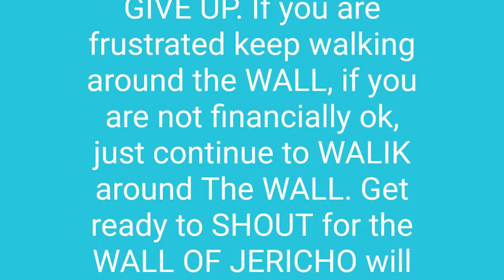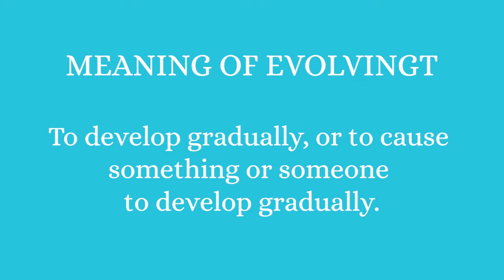When Life Gets You DOWN IT IS A SIGN YOUR DREAM ORIGINATE FROM God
when life gets you down It is A SIGN your dream originate from God. In this video i talk about SIGNS you will notice when you are EVOLVING to become what God had created you to be when life GETS you DOWN . You will need to keep SWIMMING in CERTAIN ways. I shared 3 ways to keep moving FORWARD and keep SWIMMING  When life knock you down. Do you want to know this ways ? watch this video till the end and you will noticed that you will be encourage to keep moving forward and keep swimming when life get you down especially during this time when covid is shaking the world. Enjoy